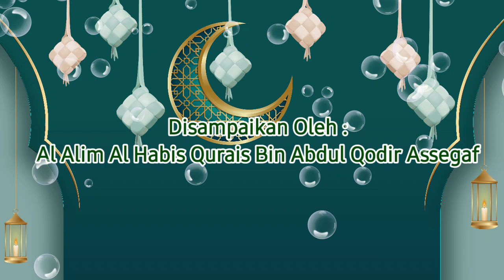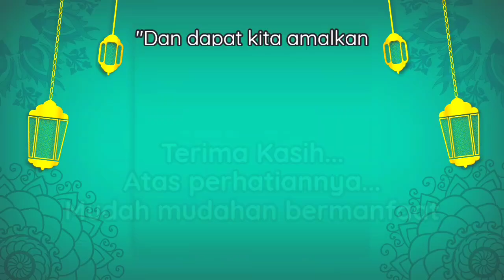Empat Hal Yang Dapat Melancarkan Rezeki | Habib Qurais Bin Abdul Qodir Assegaf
Pengajian ba'da subuh kamis, 4 Juli 2024